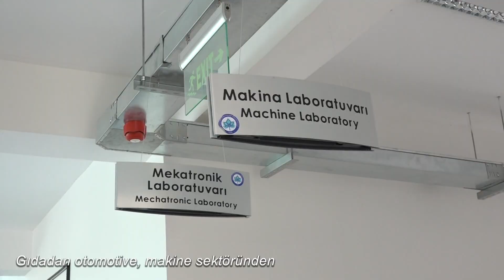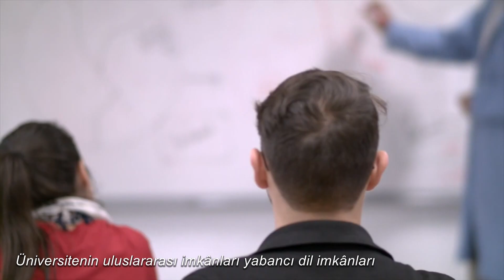Tercihim ESOGÜ / Eskişehir Meslek Yüksekokulu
Eskişehir Meslek Yüksek Okulu Müdürü Doç. Dr. Muhammet Ali TİLTAY
EMYO'yu tanıttı.